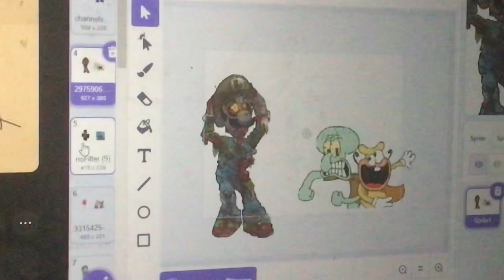June 16, 2024